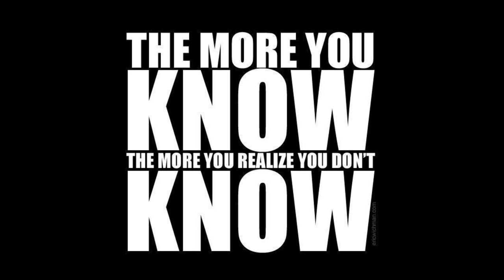Can We Really Speak The Truth links below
BTW on the Border issue We are now gonna be landlocked No escaping the USA border kinda like Palestine
Targeting Elbit Systems in the Month Against the Apartheid Wall
U.S. Presidents & Israel:
Quotes About Jewish Homeland & Israel
Mordecai Manuel Noah the zionist our founding fathers loved